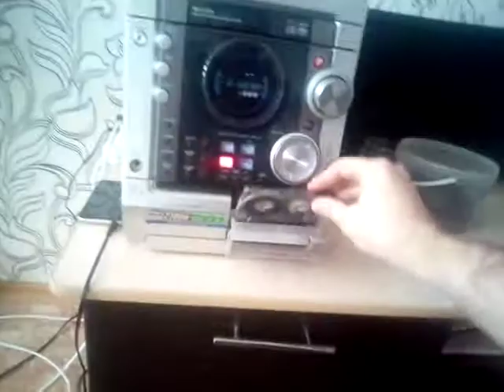Кассета с альбомом Linkin Park "Hybrid Theory"